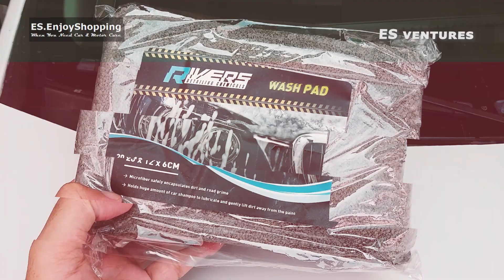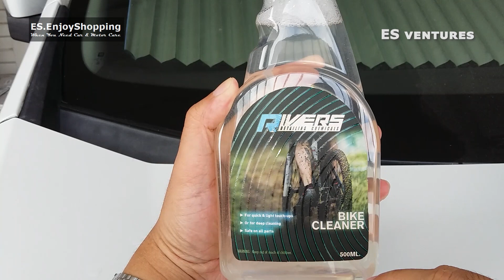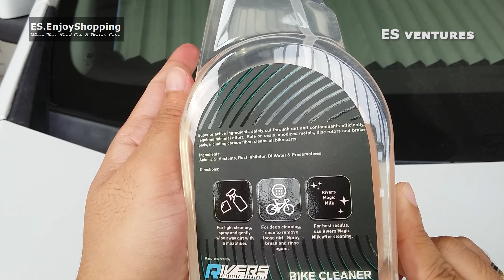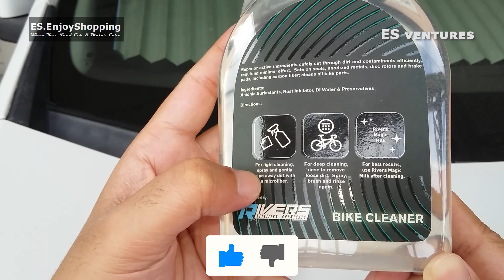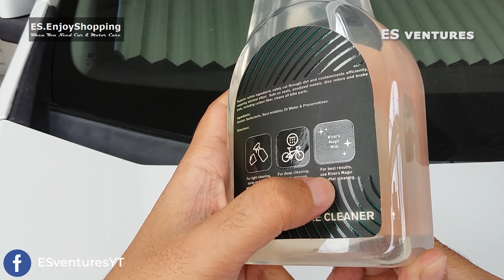Rivers Bike Cleaner | DIY Car Detailing | ES ventures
No. 80 - Checkout this Rivers

Follow us on Shopee and Facebook!
SHOPEE: ES.EnjoyShopping